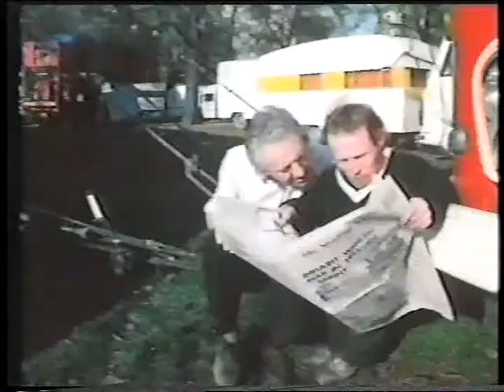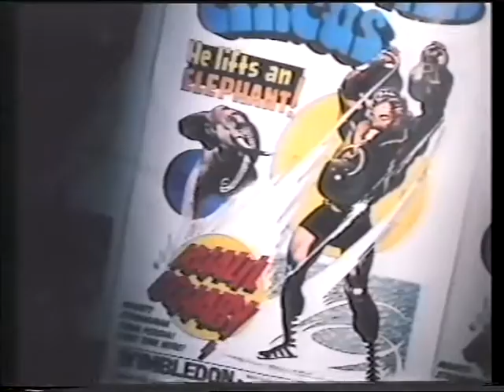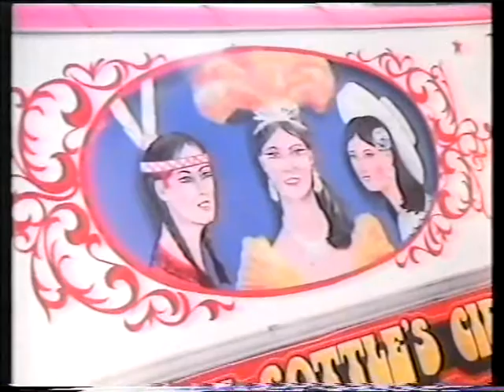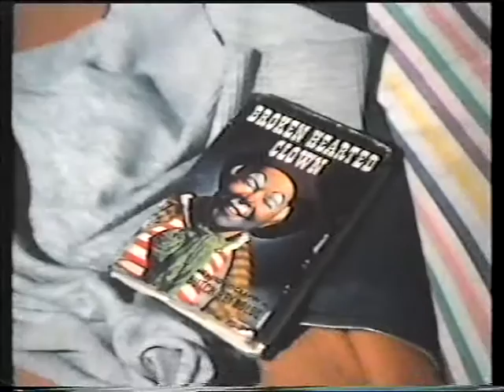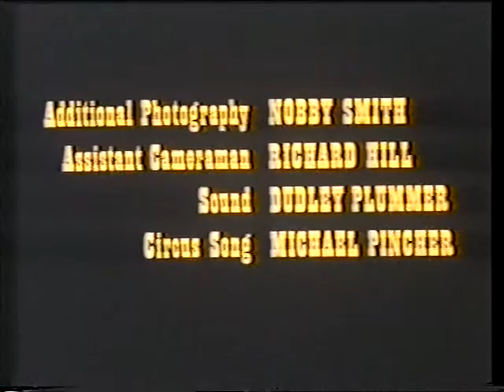World Within a Ring (1976 - Gerry Cottle's Circus)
Follows the progress of a small, travelling circus, (Gerry Cottle's Circus) showing the lives and performances of members of the company
Year: 1976
Genre: Documentary
production: New Decades Film (Stanley Marks, John Wolstenholme)
Narrator: Joss Ackland
Director: Stanley Marks
Writer: Stanley Marks
Photography: Charles P. Gordon, Nobby Smith
Editing: Bill Greene
Sound: Dudley Plummer